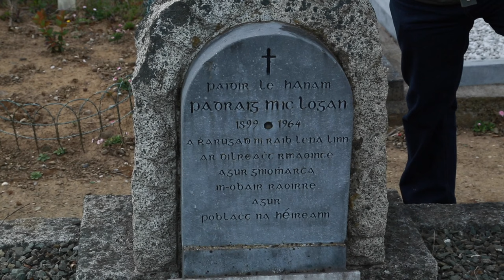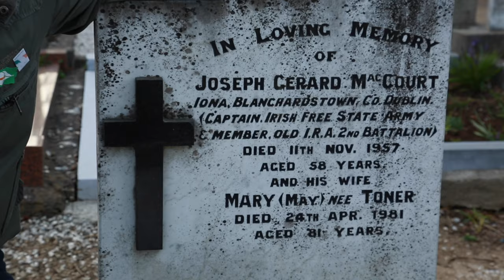Republican Graves Mulhuddart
Sinn Féin Dublin West 1916 Commemoration Committee. Will be honouring all the men and women of 1916 with a monument in Mulhuddart Village. In this short video they visit a few of the republican graves of men who took part in the 1916 Easter Rising or War of Independence. We honour them all.